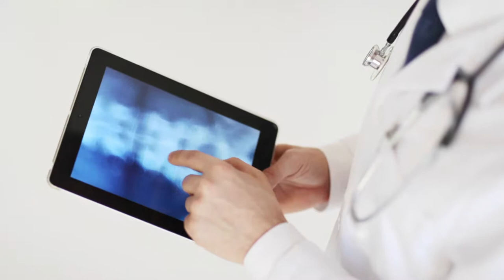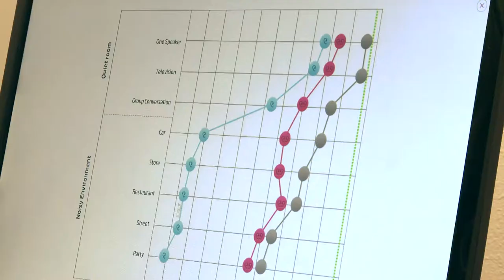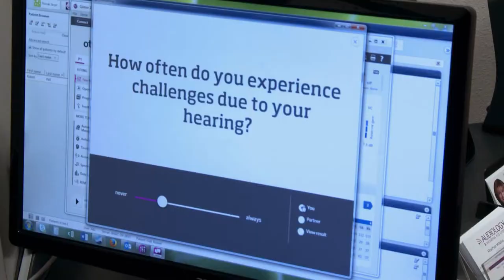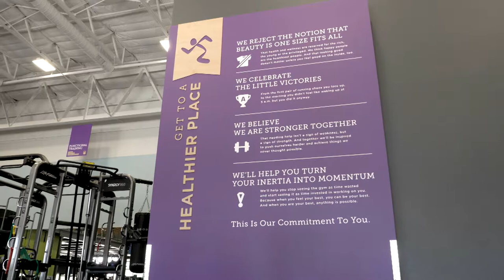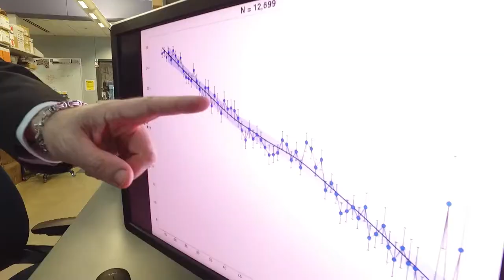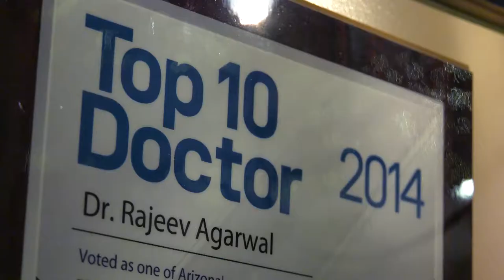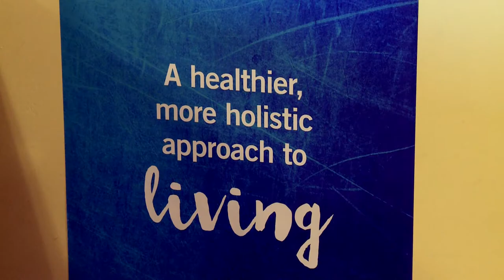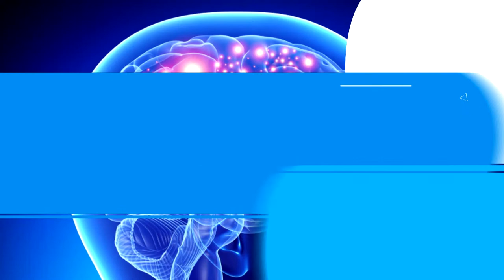Your Health: Episode 2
We're talking brain health on the next Your Health. Host Erica Cardenas will give us tips on increasing memory and improving your overall brain health. We'll talk about the benefits of breastfeeding, the importance of hearing screenings, tell you about a new way to diagnose and treat back pain, and getting in shape at Anytime Fitness.